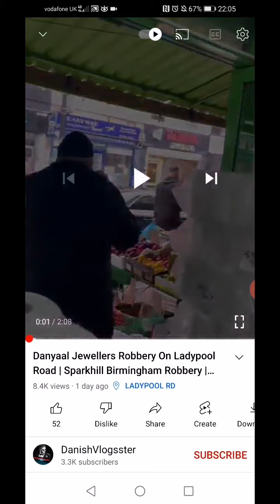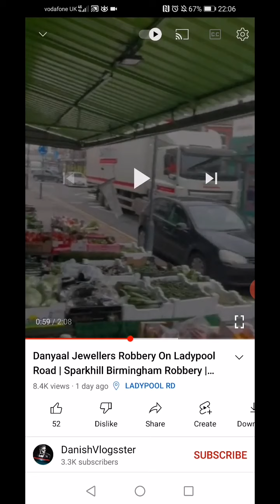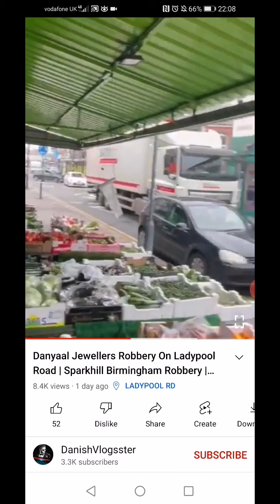JUST AN EXAMPLE OF SOME OF THE THINGS THAT WILL HAPPEN DURING THE LORDS WRATH